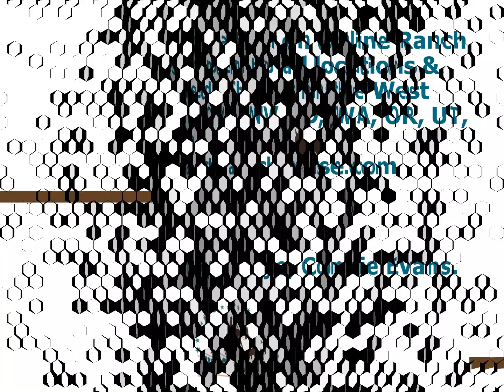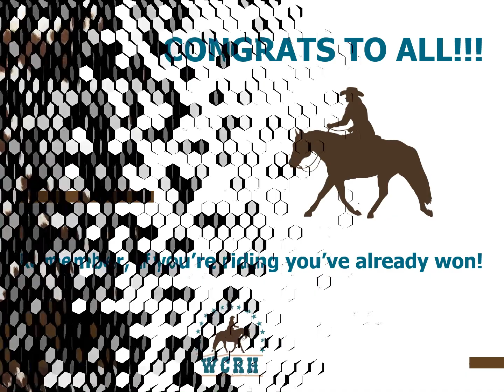Judge's Commentary - Open Ranch Ranch Riding Reserve Champion (WCRH Round-Up 2020, AQHA Pattern 10)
Judge Connie Evans walks you through the Reserve Champion run in the West Coast Ranch Horse 2020 Ranch Horse Round-Up Show with over 1200 entries from around the world. Congratulations to Ashley Winters and Pocketfulof Sunshine on their placing out of 45 riders!

To learn more about West Coast Ranch Horse, including learning about online ranch horse show and live sanctioned shows in the West Coast region, go